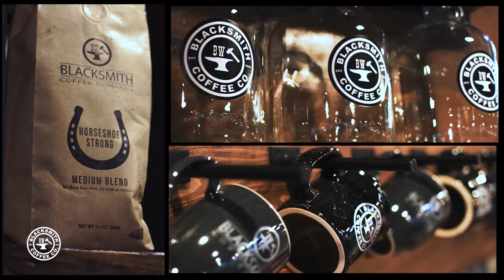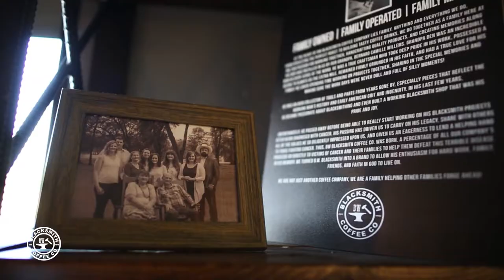Replacing An Arctic Cat M7 Pick Up Coil | Why's My Snowmobile Going Backwards | BW Vlog | Ep 29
On this episode of BW Vlog Shane and Quinton work on repairing Shane's snowmobile.  Shane gets annoyed with Quinton because of how he is using the tools, Quinton covers Shane in a blanket but that's not what Shane wanted (he wanted the blanket on the ground because the ground was cold, not him) the snowmobile fires up but wants to go in reverse, and at the end of the day they fixed the  snowmobile and it runs like a champ.